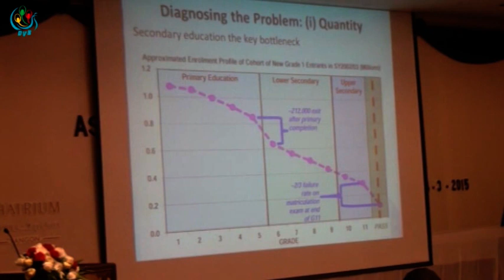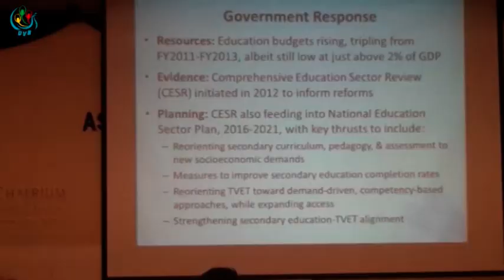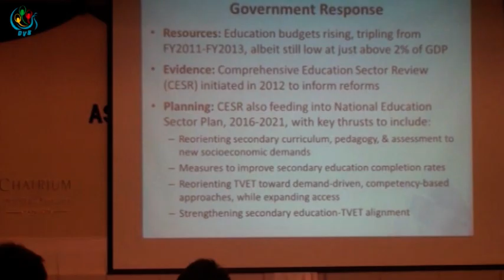DVB -ျမန္မာလူငယ္ထက္၀က္ေလာက္ဟာ အလယ္တန္းပညာကိုေတာင္ ၿပီးေအာင္ မသင္ႏိုင္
DVB TV -ျမန္မာလူငယ္ထက္၀က္ေလာက္ဟာ အလယ္တန္းပညာကိုေတာင္ ၿပီးေအာင္ မသင္ႏိုင္ဘဲ သင့္တင့္ ေကာင္းမြန္တဲ႔ အလုပ္အကိုင္ရဖို႔ အလားအလာလည္း နည္းပါးေနတယ္လို႔ အာရွဖြံ႕ၿဖိဳးေရးဘဏ္က ထုတ္ျပန္ ေၾကျငာလိုက္ပါတယ္။ ဦးပိုင္စိုး